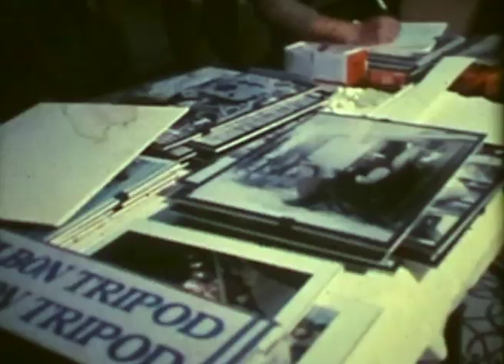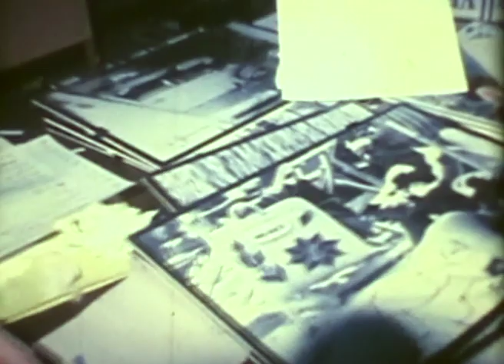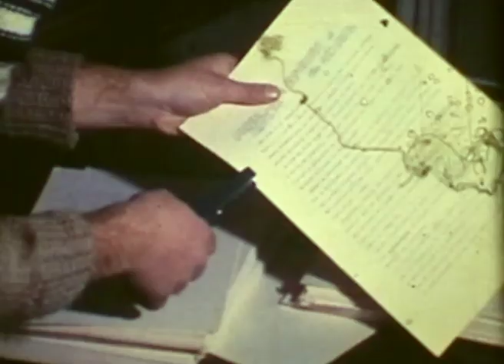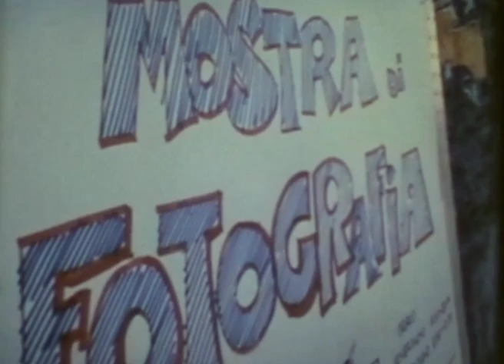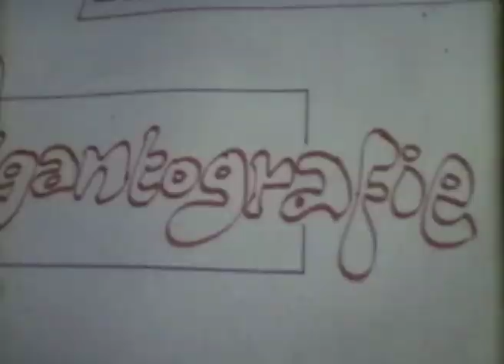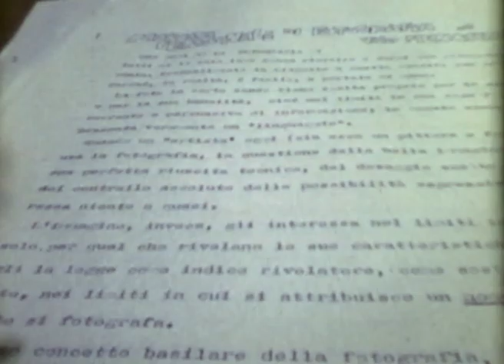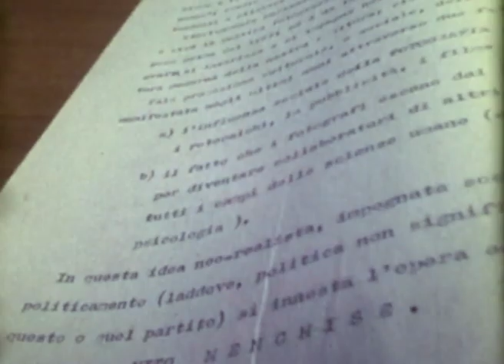mostra fotografica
Minervino Murge Anni '70
"Quando ancora si facevano le cose"